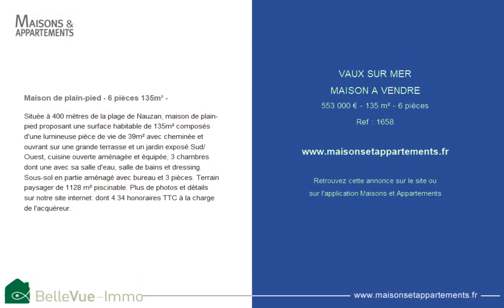VAUX-SUR-MER - MAISON A VENDRE - 553 000 € - 135 m² - 6 pièce(s)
Référence : 1658

Maison de plain-pied - 6 pièces 135m² -

Située à 400 mètres de la plage de Nauzan, maison de plain-pied proposant une surface habitable de 135m² composés d'une lumineuse pièce de vie de 39m² avec cheminée et ouvrant sur une grande terrasse et un jardin exposé Sud/Ouest, cuisine ouverte aménagée et équipée, 3 chambres dont une avec sa salle d'eau, salle de bains et dressing. Sous-sol en partie aménagé avec bureau et 3 pièces. Terrain paysager de 1128 m² piscinable. Plus de photos et détails sur notre site internet: dont 4.34 % honoraires TTC à la charge de l'acquéreur.

Cette annonce vous est proposée par l'agence BelleVue-Immo

|2246095|